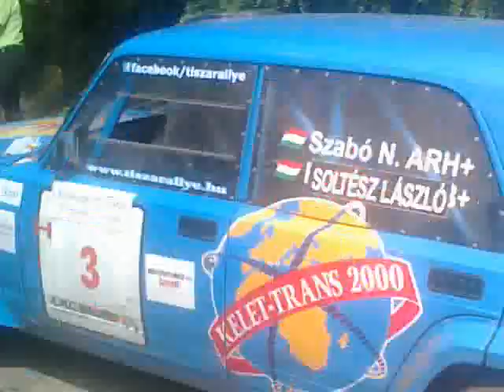2013 Nagykálló raly